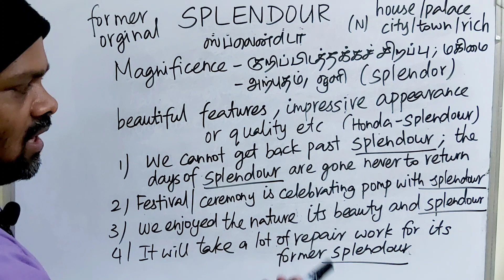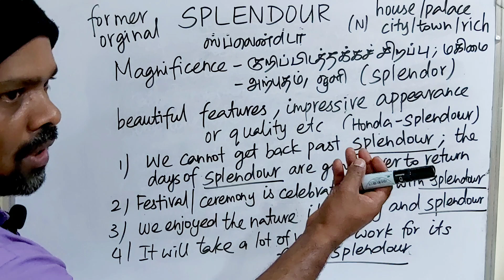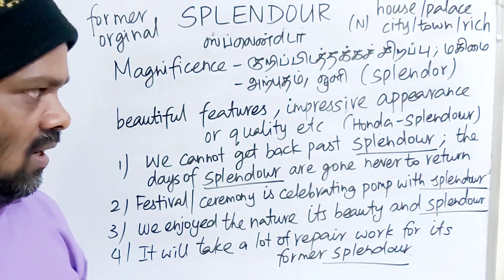SPLENDOUR tamil meaning/sasikumar